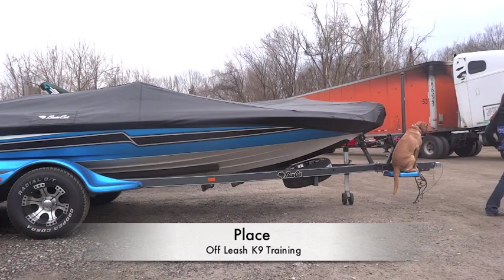8-Month Old Lab "Cooper:" Amazing Before/After VIdeo! Lab Training Northern Virginia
shock collars
new hampshire
santa monica california
ecollar training

jacksonville, nc
northern new jersey
Massachusetts
new hampshire

Louisville Kentucky